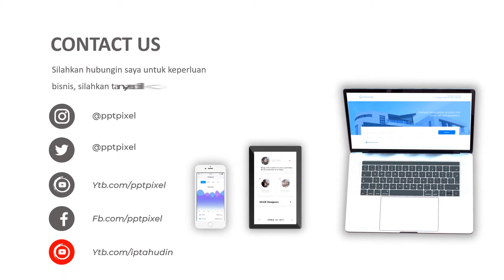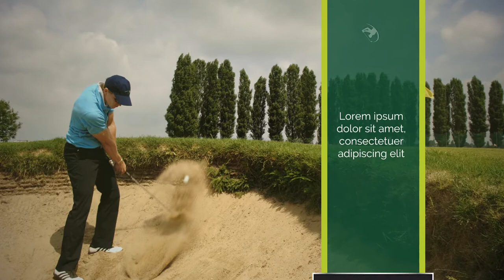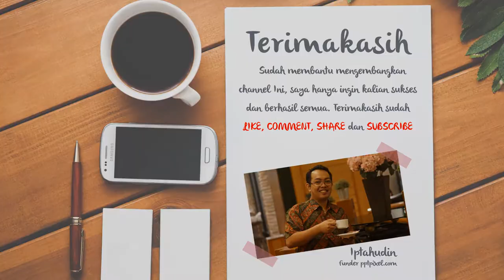Video Promosi Golf Club, Komunitas Golf, Perkumpulan, Grup, Olahraga, Lapangan, Fasilitas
KUMPULAN CONTOH VIDEO KAMI
2. CONTOH VIDEO FASHION SHOW
5. CONTOH VIDEO PERSONAL BRANDING
7. CONTOH VIDEO COMPANY PROFILE
8. CONTOH VIDEO PROMOSI MASAKAN
9. CONTOH VIDEO IKLAN KENDARAAN
10. CONTOH VIDEO UCAPAN, UNDANGAN